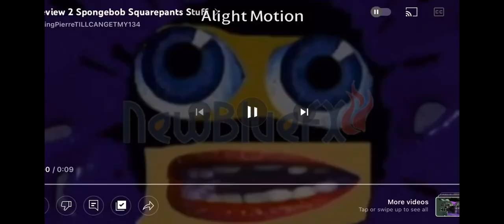Preview 2 Stars in the Sky V17 (The Ultimate)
I own almost nothing